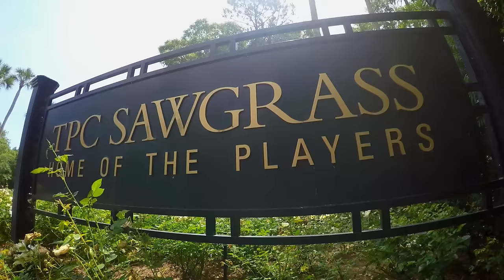GoPro Golf: Justin Thomas at TPC Sawgrass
On Episode 2 of "Justin Thomas - Never Satisfied," get an inside look at the practice round with Justin Thomas, Jordan Spieth, and Rickie Fowler as they prep for the Players Championship at TPC Sawgrass.

ABOUT THE SERIES: Justin Thomas - Never Satisfied

This 5-part series will chronicle Justin's 2016 campaign as he strives to become one of golf's best. Experience what playing on the PGA Tour truly entails - both on and off the course.

For more follow Justin on Twitter and Instagram @justinthomas34

Archival footage courtesy of the PGA and Thomas family.